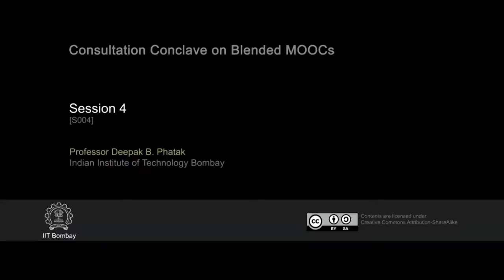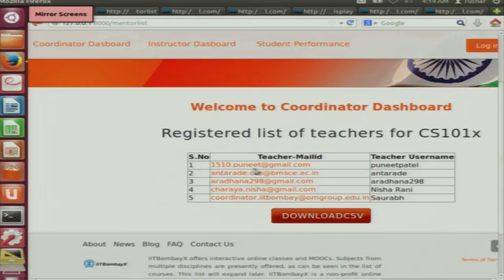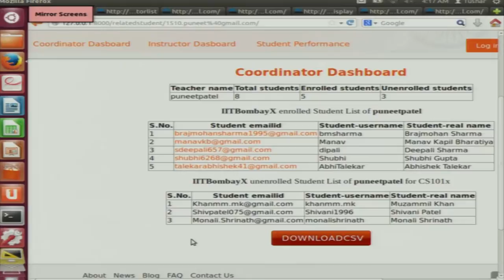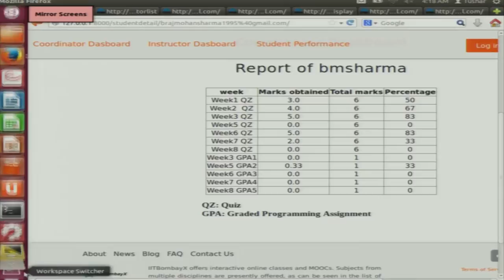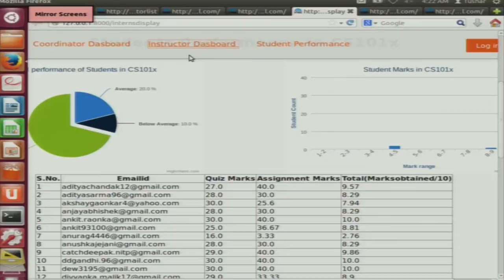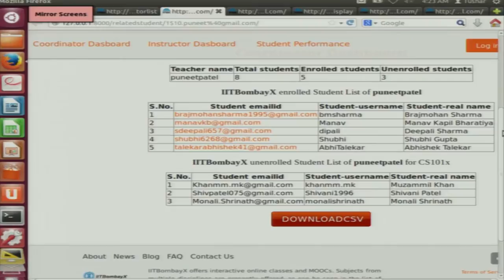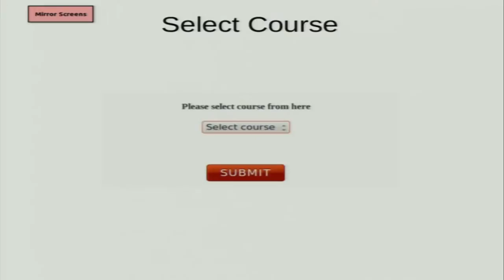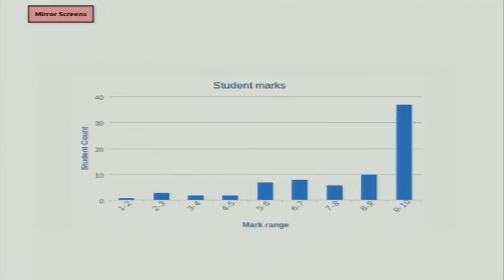Consultation Conclave on Blended MOOCs Session 4